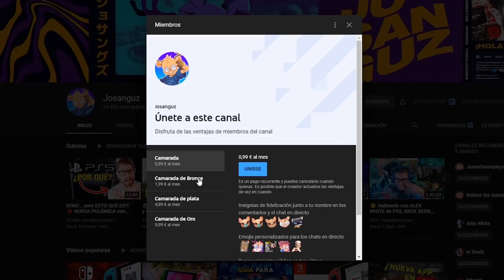los 10 MEJORES JUEGOS de 2020 🏆 (Nintendo Switch, Playstation, Xbox, PC) TOP 10 JUEGOS del AÑO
los 10 MEJORES JUEGOS de 2020 🏆 (Nintendo Switch, Playstation, Xbox, PC) TOP 10 JUEGOS del AÑO | Hola camaradas, soy Josanguz! Hoy os hablo de mi TOP 10 mejores juegos del año 2020, un top bajo mi punto de vista y de juegos que he podido jugar en PS4, PS5, Xbox Series X o Xbox One, Nintendo Switch y PC, y cual es para mi el mejor juego del año 2020 (GOTY)

Os dejo la lista de los juegos citados en el vídeo (orden alfabético):

-13th Sentinels: Aegis Rim
-Astro's Playroom
-Crash Bandicoot 4: It's About Time
-Cyberpunk 2077
--Demon's Souls
-Doom Eternal
-Dreams
-Hades
-Wasteland 3